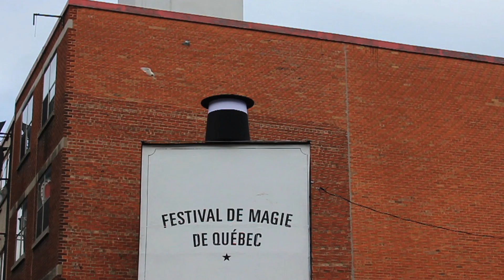Quebec City Magic Festival - Magic Hat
Quebec City Magic Festival 2011